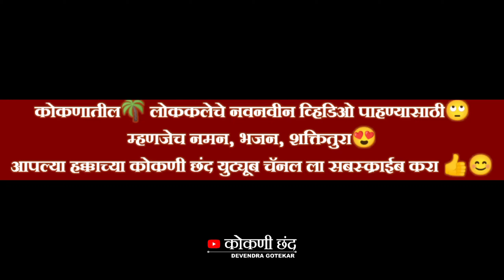गवळी समाजावर गायलेले गीत | शाहीर तुषार पंदेरे | जबरदस्त गीत 🔥| TUSHAR PANDERE | शक्ती-तुरा